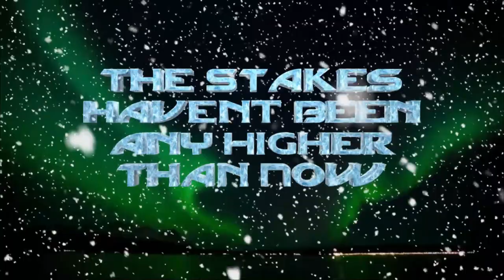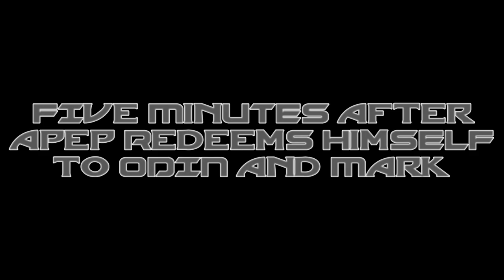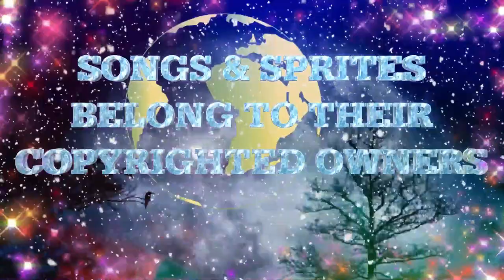Gods of Azteca: Everwinter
Directed & Animated by Kyle Lothbrok & Leon Calavera.

After the events of Sands of Fate, while sparring in the middle of the Arctic Ocean. Both Apep and Anubis were teleported into Valdheim by the second son of Odin, Loki. where they are confronted by the Mastermind behind the previous three prophecies. Asgard's own God of Destruction Ragnaheidr The Destroyer who was originally assumed to be dead by every pantheon known to man, and happens to be the father-In-law of Anubis, He vows to initiate the "End All, Be All" prophecy known as the Everwinter for the first time on Aztecan soil.

This prophecy is one, God nor Mobian had not ever survived.

Can the alliance of Azteca, Helabithia and Asgard survive the End All, Be All prophecy? Or will the entire Mobian God Verse be a frozen wasteland for eternity?
Cast:
Courtney: @courtneytheangelhog5603
Powertrip: @LCProductions_YT
Dialga: @PsychoYajko
Krystal: @krystalthehellcat8469
Venom: @VenomTheDarkhog